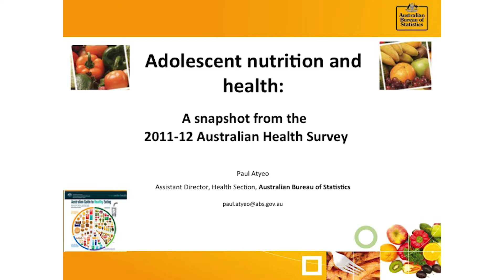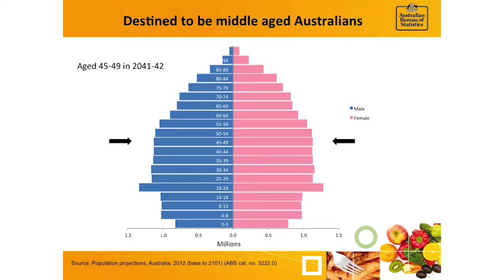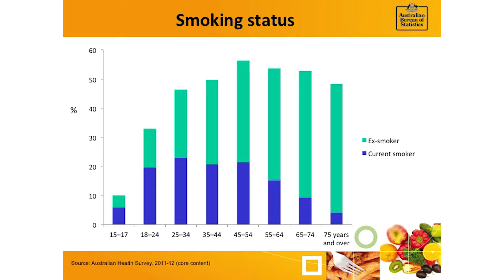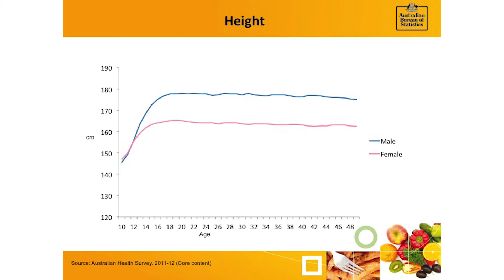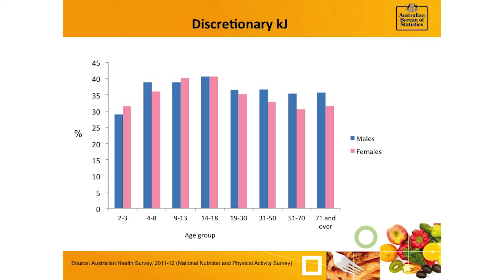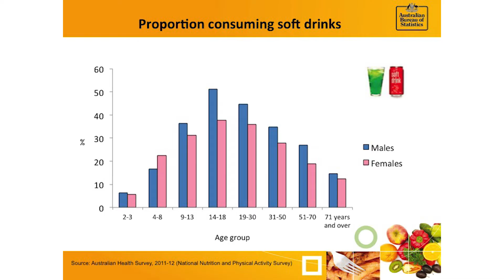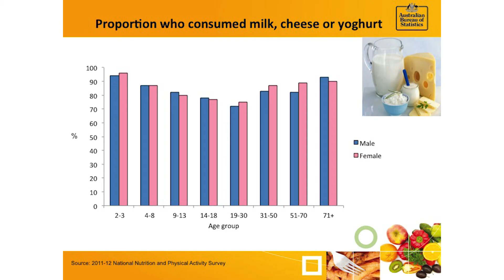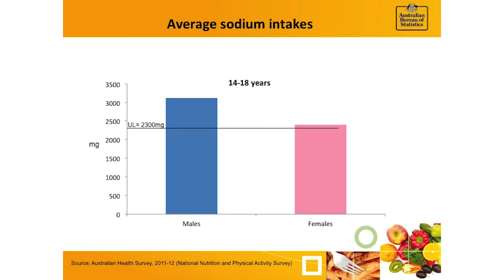Paul Atyeo - Adolescent nutrition & health a snapshot from the 2011 12 Australian Health Survey